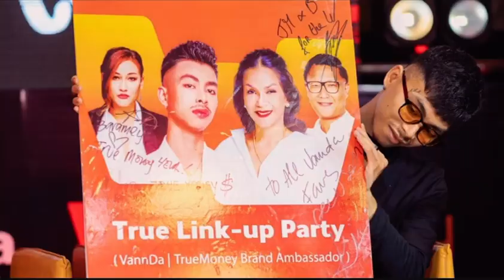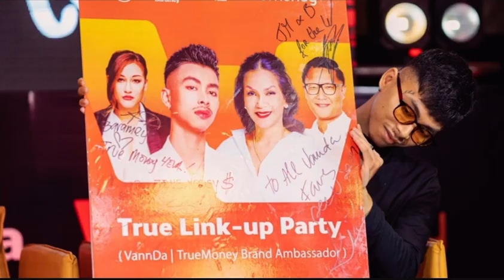យូរ៉ា ជះលុយរាប់ម៉ឺន$កែ៦ចំកន្លែងលើផ្ទៃមុខ + វណ្ណដា ក្លាយជាទូតសុឆន្ទៈរបស់ក្រុមហ៊ុនTrueMoney Cambodia